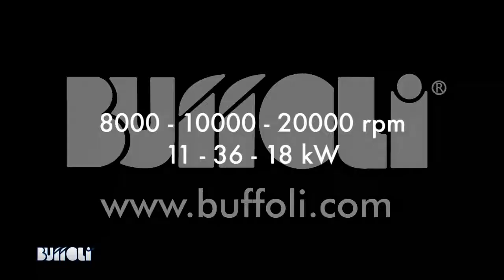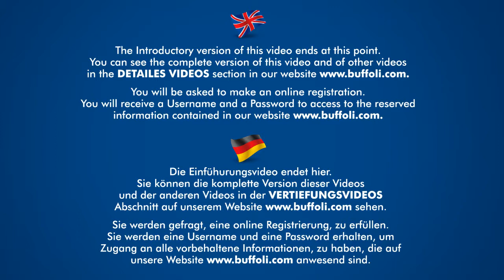OMNI-FLEX TRI-CENTER - Buffoli Transfer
Introductory video of our 4 or 5-axis multi-station machining centers with horizontal and/or vertical spindles. Omni-Flex machines are designed for flexible machining of complex parts and are available with 2, 3 or 5 horizontal spindles or with combination of horizontal and/or vertical spindles with static turning heads. Omni-Flex machines may include stations for precision rotating part machining -- up to 800 mm part length, see also our Automotive applications video) Introductory video to the new 5-axis version of our multi-station machining centers with horizontal and/or vertical spindles.

Buffoli offers:
• CNC MULTI-SPINDLE TURNING/MILLING MACHINES (i.e. OMNI-TURN machines integrating several turning centers with a rotary transfer machine and OMNI-FLEX machines combining several machining centers, 4 or 5-axis, with horizontal and/or vertical spindles);
• a full line of CNC ROTARY TRANSFER MACHINES WITH HORIZONTAL OR VERTICAL AXIS (i.e. the extremely flexible TRANS-N-CENTER machines with Multi-Process Modules and Rotating Chucks or Rotating Jaws for 5 or even 6-direction machining, the high precision MULTI-WAY machines for 2, 3 or 4-direction machining and the extremely high production TRANS-DOUBLE machines);
• and the worldwide known CNC MULTI-SPINDLE NON-ROTATING BAR MACHINES (i.e. TRANS-BAR, TRANS-BAR PLUS, TRANS-BAR-DOUBLE, TRANS-BAR-COLLET, TRANS-BAR-DOUBLE-COLLET, TRANS-BAR-TURN and TRANS-BAR TWIN-TURN machines).

you will receive a username and a password to access to more information, and many other videos of Turn-key applications for producing any type of part in few seconds.